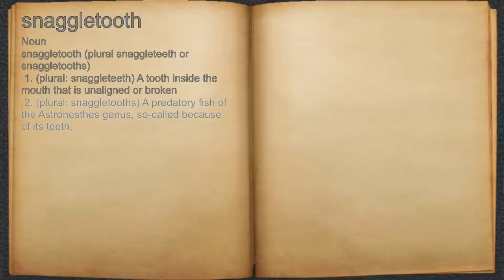What does snaggletooth mean?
A spoken definition of snaggletooth.

Intro Sound:
Typewriter - Tamskp